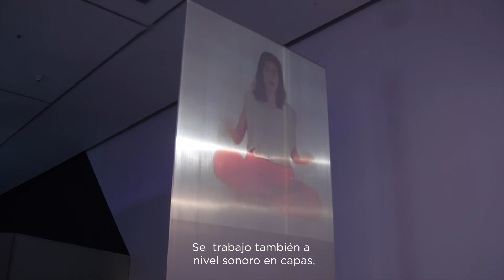MERCEDES AZPILICUETA: Cuerpos pájaros - Entrevista a la Laura Hakel curadora de la exposición.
Mercedes Azpilicueta investiga el sentido menos visible de la expresión, ese lugar donde la palabra es desbordada por los recursos propios de la voz y del habla: el tono, la gestualidad y la respiración. En esta exposición se reúnen piezas sonoras y videoinstalaciones en las que trabaja con la afectividad que circula por medio del lenguaje, pero también sobre el control y la violencia ejercidos a través del él. La artista se interesa por la parte viva y cambiante del habla, aquello que refleja las maneras personales y locales de expresión.

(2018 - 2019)